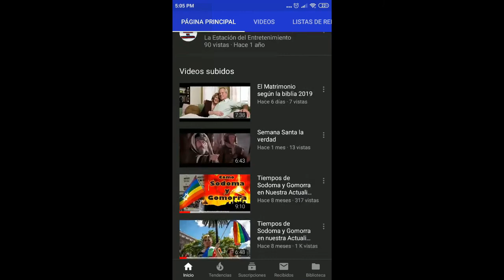LA MARQUESA | VALLE DEL POTRERO 🌲 🌳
Amigos les comparto este pequeño viaje, en donde pueden acudir un fin de semana y divertirse bastante sanamente.